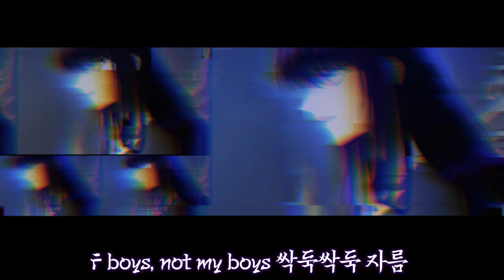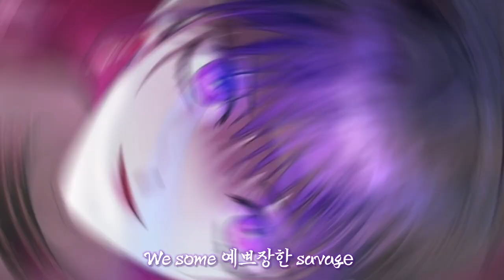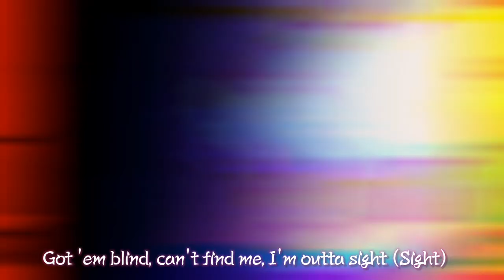【AMV】Pretty Savage × Manhwa || MULTIFEMALES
Turn on CC (eng US) for the titles of each manhwa
Song: Pretty Savage by BLACKPINK